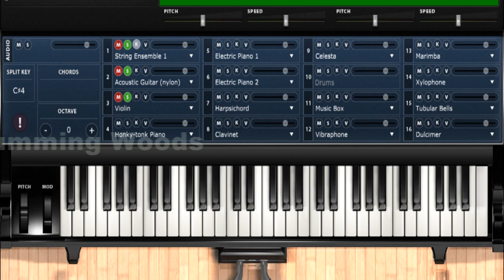Humko Sirf Tumse (BARSAT) Song Keyboard Tutorial Part-3 || Humming Woods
This beginner keyboard tutorial is made by Humming Woods about easy keyboard lessons in Indian style.We make this beginner keyboard lessons as simple as possible for you to understand and learn keyboard quickly.Do Subscribe With Us For Latest Updates & Tutorials.

Most of my viewers have asked, which keyboard they should buy for regular practice.

For Economic Range you can go for - CASIO CTK 2400

With Indian Rhythm & Tones you can go for - CASIO CTK-860INK2